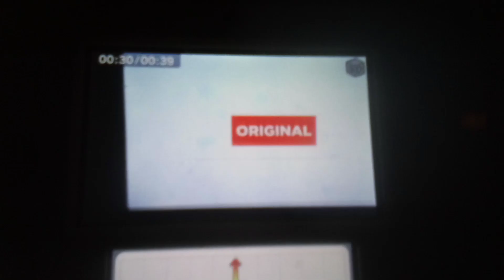Family Feud GSN Credits (December 2019)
Recording in after Fast Money at $20,000 and ending